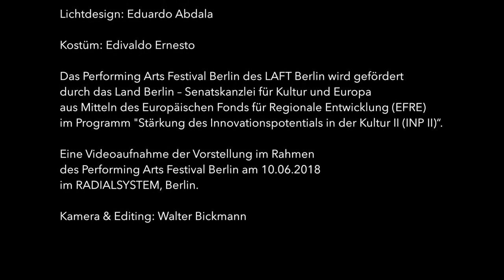TEARS by Edivaldo Ernesto • 24KDF 2018 Full Performance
Edivaldo Ernesto presents his famous solo Tears with the intension to involve the audience in the enraging reflection on human freedom.

A man between fear and wondering, bothered by unreasonable doubts. We watch his journey through rules that become uncomfortable roles.

Discharging the rage, imploding into claustrophobic corners, he dashes into transformative reactions, unpredictable blasts of energy, delicate micro-narrative gestures and an illustration of movement figures in sensitive contrast with the music.

In an unbreakable tension between the performer and the audience, Tears reflects on what you can or cannot do when you demand liberty.

Conceived and Choreographed by: Edivaldo Ernesto
Costumes: Edivaldo Ernesto

tanzforumberlin.de

Ο Edivaldo Ernesto παρουσιάζει το περίφημο σόλο του, Tears, με σκοπό να παρασύρει το κοινό σε έναν φορτισμένο στοχασμό πάνω στην ανθρώπινη ελευθερία.  Ένας άνθρωπος διχασμένος ανάμεσα στο φόβο και την επιθυμία της περιπλάνησης βασανίζεται από παράλογες αμφιβολίες. Παρακολουθούμε την πορεία του μέσα από κανόνες, που καταλήγουν να γίνουν καταπιεστικοί ρόλοι.

Αποφορτίζοντας την οργή, ο χορευτής στρέφεται προς τα μέσα του, σε κλειστοφοβικές γωνιές, και αφήνεται να παρασυρθεί σε αντιδράσεις που τον μεταμορφώνουν, σε απρόβλεπτες εκρήξεις ενέργειας, με λεπταίσθητες μικροχειρονομίες γεμάτες αφηγηματική δύναμη, που αποτυπώνουν μια κινησιολογική εικόνα σε ευαίσθητη διαλεκτική ισορροπία με τη μουσική. Προκαλώντας μιαν αδιάκοπη ένταση μεταξύ ερμηνευτή και κοινού, το Tears αναπτύσσει ένα στοχασμό πάνω στο τι μπορείς να κάνεις και τι όχι, όταν διεκδικείς την ελευθερία.

Σύλληψη-Χορογραφία: Edivaldo Ernesto
Μουσική: Zbigniew Preisner
Κοστούμια: Edivaldo Ernesto